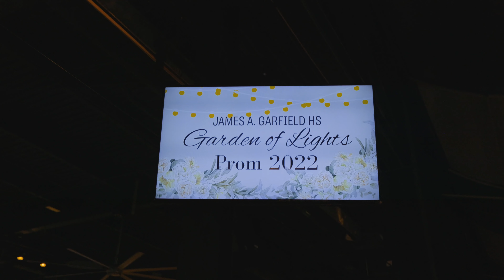Garfield High Prom 2022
Prom 2022 at Santa Anita Race Track!